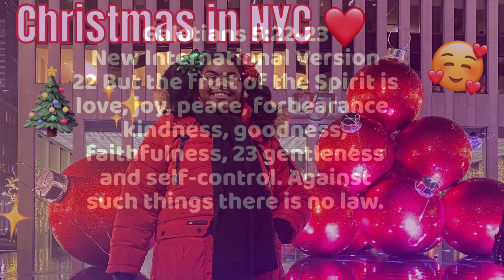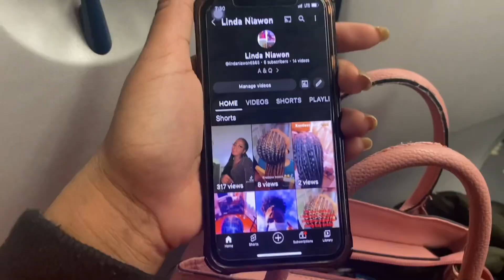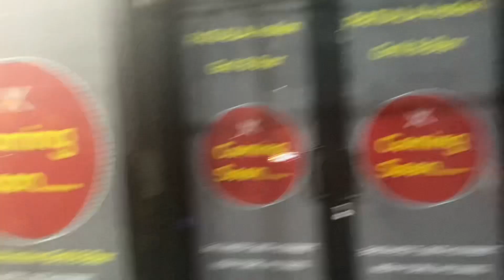CHRISTMAS IN NYC 💖🥰🎉✨❤️2022 HAPPY VLOGMAS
Hey curl friends tag along with us as we travel to NYC and look at all of the awesome decorations ☺️!